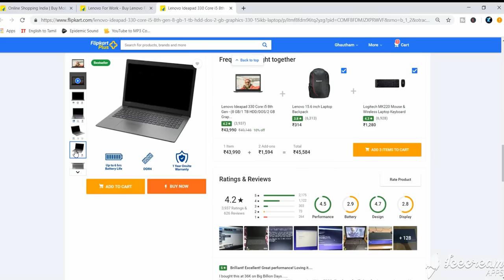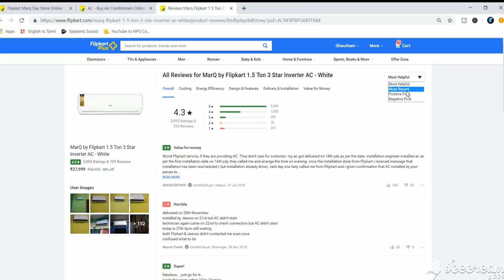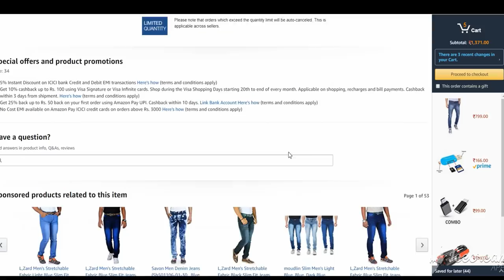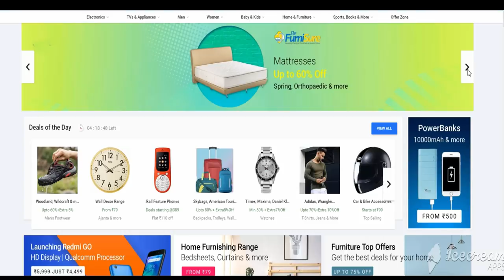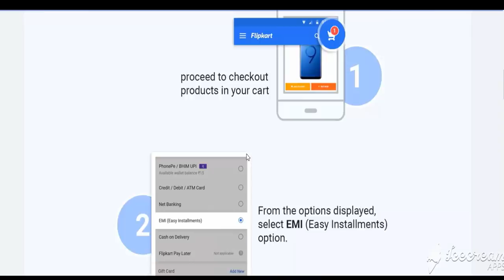Amazon vs Flipkart - Best Products வாங்கலாம் | Tricks for E-commerce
Welcome everyone in this video we will how can you buy the best products from Amazon,Flipkart and all other e-commerce sites that exist by doing these small tricks. Make sure to watch this video fully to know all the 6 Tips to buy best products from Amazon,Flipkart and E-Commerce sites.